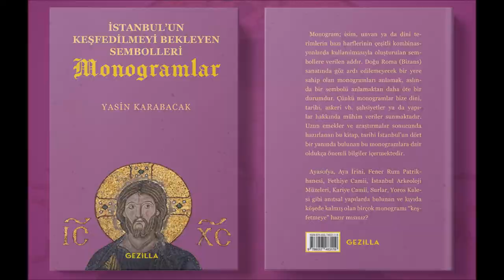Pir Mehmed Çeşmesi/Fountain